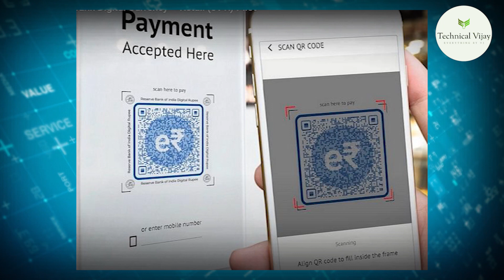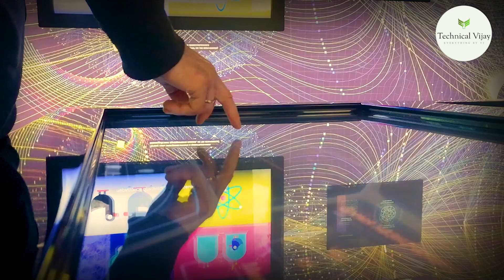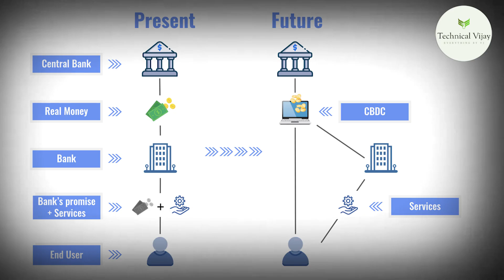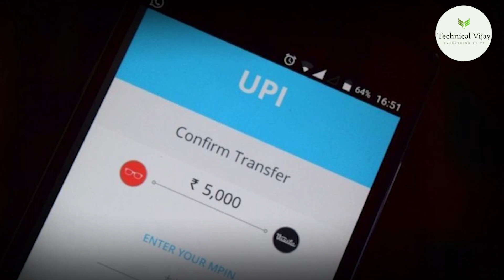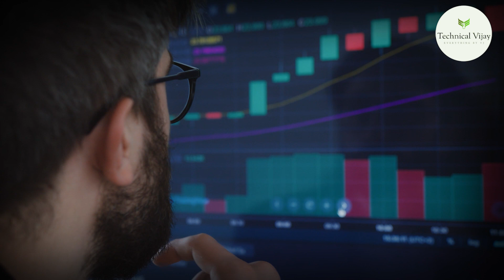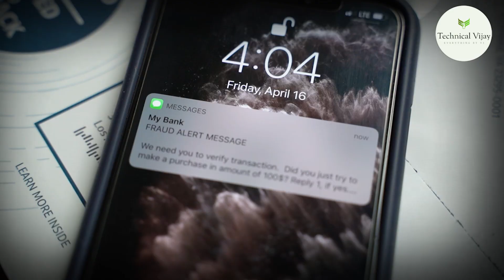RBI ने लॉन्च किया Digital रुपया | समझिए क्या होंगे इसके फायदे? | A Game Changer for India's Economy?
ring app rbi registered hai ya nahin

rebel money kya hai

The Reserve Bank of India (RBI) has recently launched the Digital Rupee, a new form of digital currency that aims to revolutionize the way we use money in India. This move is being seen as a game changer for the Indian economy as it is expected to bring a host of benefits to consumers and businesses alike.

One of the biggest advantages of the Digital Rupee is its increased security and transparency. Transactions will be recorded on a secure blockchain platform, making it nearly impossible for fraud or hacking to occur. This will greatly reduce the risk of financial loss for consumers and businesses.

1- Pi network withdrawal
2- Pi network in Hindi
3- Pi network in India
4- Pi network withdrawal proof
5- Pi network withdrawal in Hindi
6- Pi network kya hai
7- Pi network mining
8- Pi network crypto
9- Pi network
10- Pi network se paise kaise kamaye